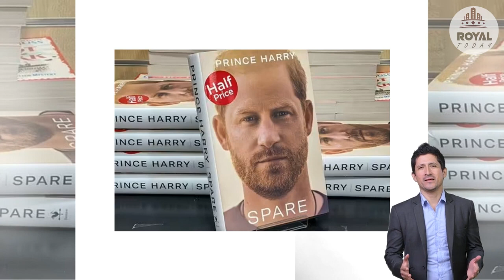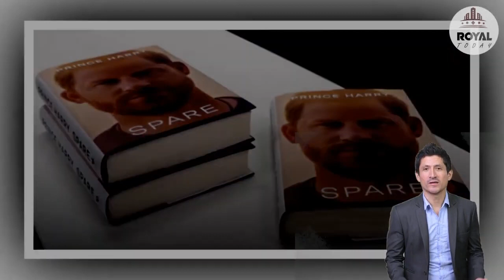Peter Andre Roasted Haz Right On TV Show - Spare's Sales Touch Bottom After Boycotted By 88% Britons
Peter Andre has slammed Prince Harry following the release of the former royal’s explosive tell-all memoir.
The pop star, who is no stranger to a family controversy following his high-profile relationship with Katie Price, called out Harry for “throwing his family under the bus”.
Following the headlines of Prince Harry and his book, Peter has now chimed in and shared his thoughts on the explosive royal fall-out.